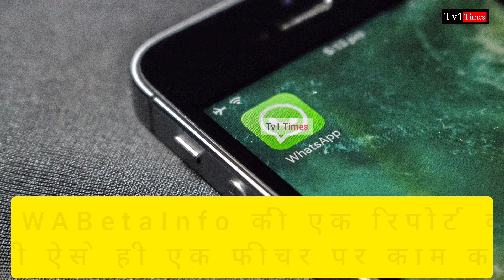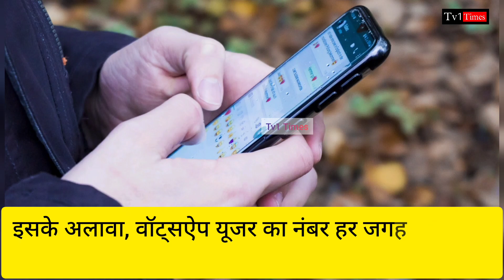Whatsapp Spam Calls: Unknown Caller और Spam बन रहे हैं जी का जंजाल, नया फीचर बनेगा परेशानी का समाधान